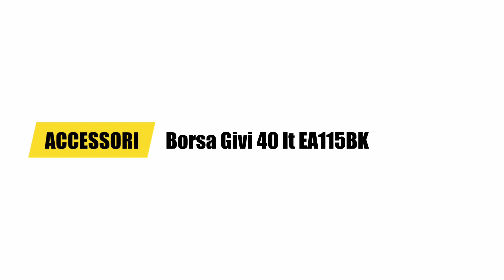Recensione borsa GIVI 40 LT impermeabile EA115BK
La nostra recensione della borsa GIVI 40 Lt impermeabile EA115BK, un prodotto davvero utile per viaggiare con un ottimo rapporto qualità/prezzo!

BORSA GIVI 40 lt*
CINGHIE GIVI TREKKER*

Se ti interessa il prodotto e lo acquisti dal nostro link una piccola percentuale ci verrà riconosciuta da Amazon per poter sostenere il nostro sito, il prezzo finale resterà per te assolutamente invariato! GRAZIE